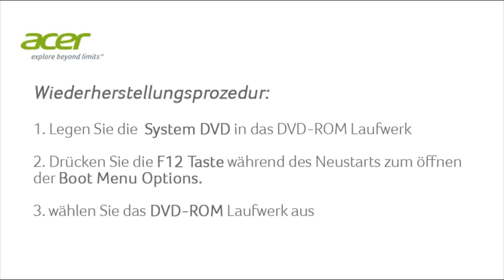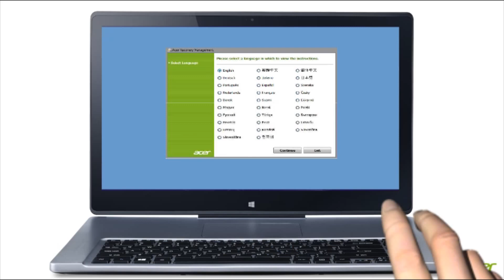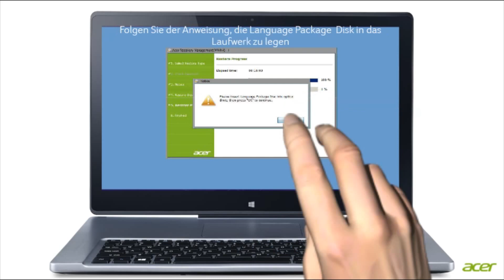Windows 8 - Wie führe ich eine Wiederherstellung mit Recovery Disks aus?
Wiederherstellung über Recovery Disks
Wiederherstellung des Betriebssystems auf Werkseinstellungen